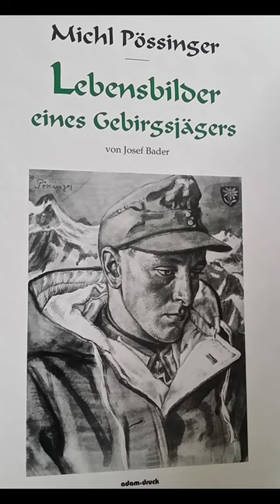NAZI-GAULEITER VS RITTERKREUZTRÄGER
Quelle:

Josef Bader - Michl Pössinger „Lebensbilder eines Gebirgsjägers“,
Grainau 1997